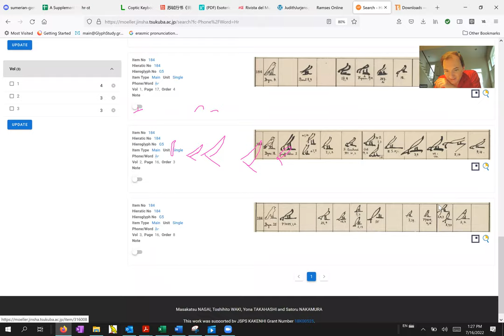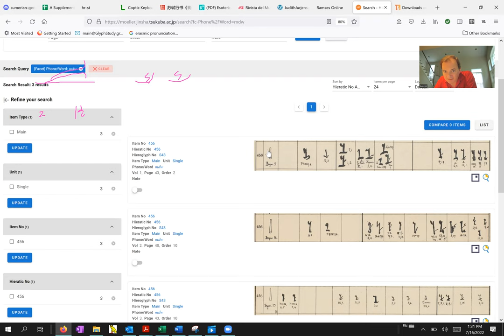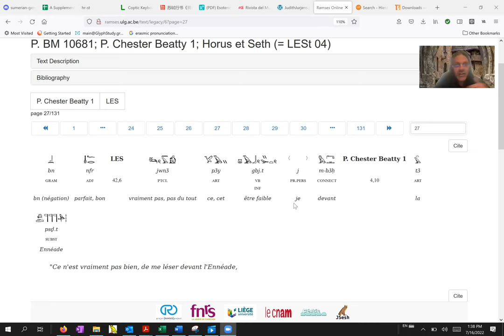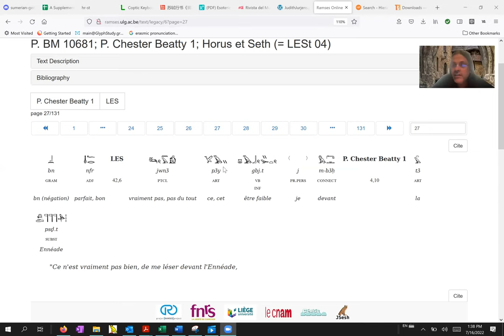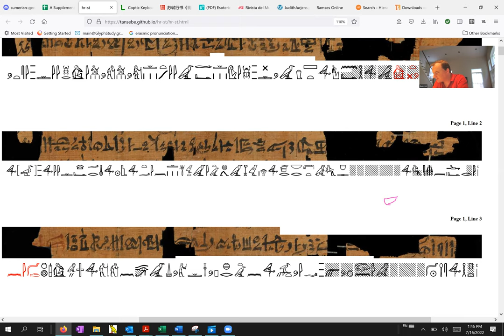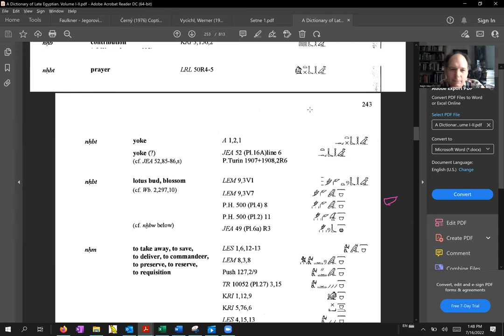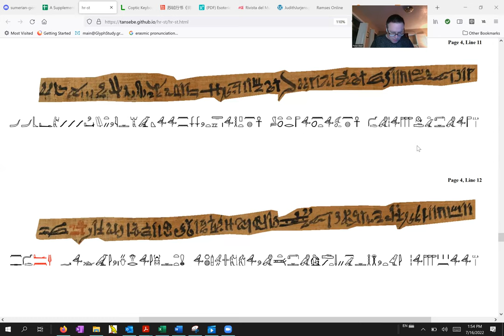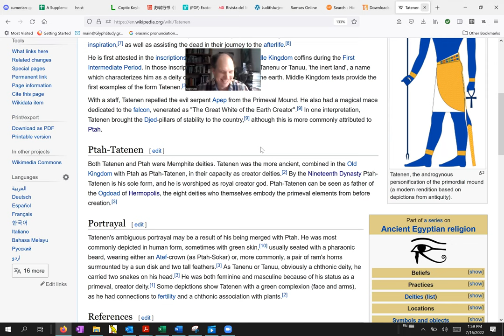Horus and Seth P04L08 (Hieratic Reading Group)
A few more lines of Late Egyptian in Hieratic writing :-)